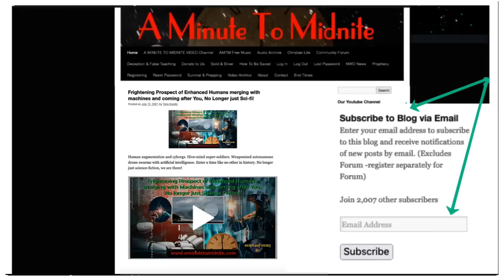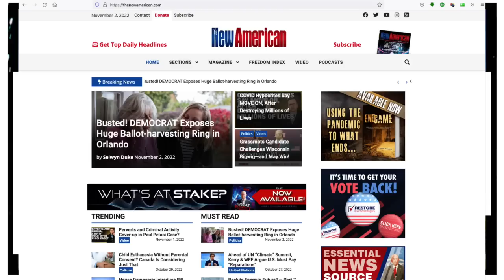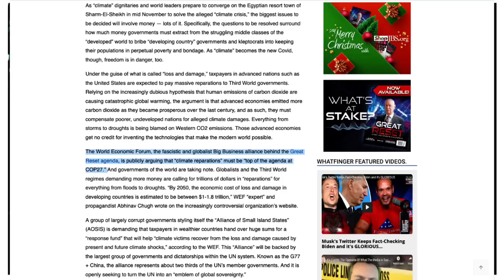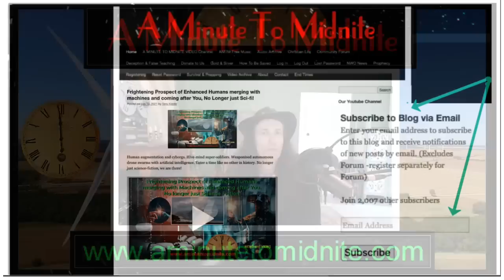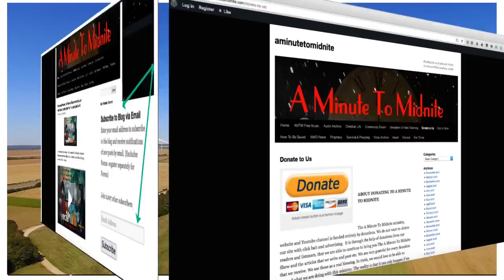UN Climate Agenda. The Destruction of energy sources and whole countries Economies - Alex Newman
Episode 421 of the A Minute to Midnite Show. Tony is joined by Alex Newman. The World Economic Forum, the fascistic and globalist Big Business alliance behind the Great Reset agenda, is publicly arguing that “climate reparations” must be “top of the agenda at COP27.”